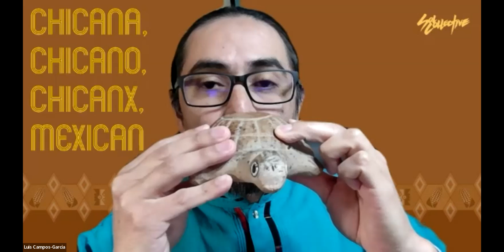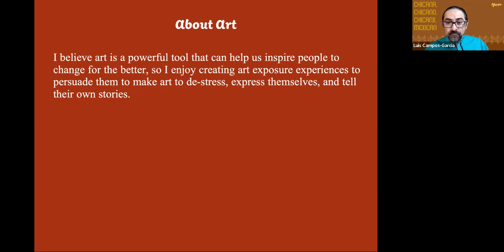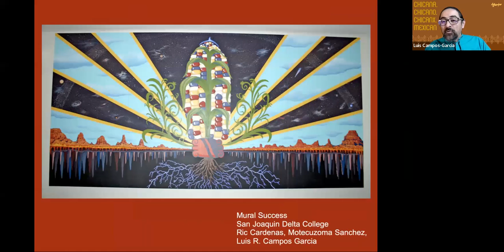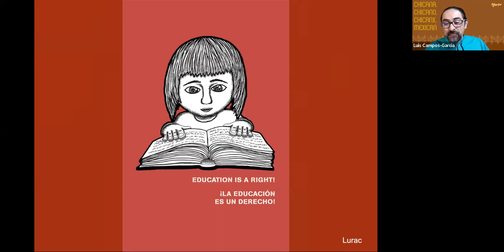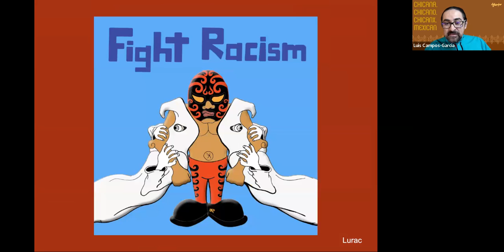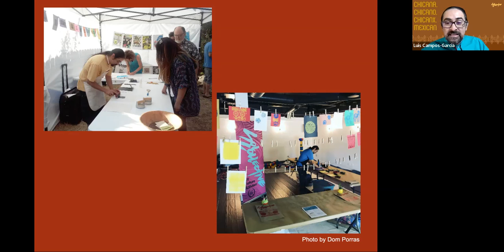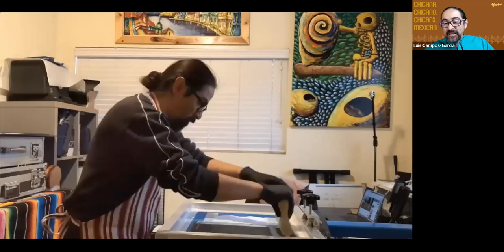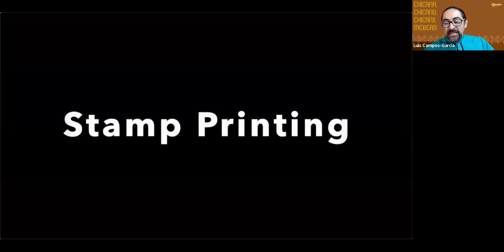Artist Talk w/ Luis R Campos Garcia (Lurac)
This artist talk by Luis R. Campos García (Lurac) is part of the project Chicana, Chicano, Chicanx, Mexican: Virtual Art Show, Artist Talks, and Panel Discussion organized by Sol Collective. In addition to highlighting the artists and their work, the project addressed the importance of telling our own stories and owning our narrative to show parts of the Chicana, Chicano, Chicanx, and Mexican experiences. The project was funded in part by Dr. Enrique E. Figueroa's GenteChicana/SOYmos Chicanos Arts Fund @ the Greater Milwaukee Foundation.

“Luis R. Campos García (Lurac) is a multidisciplinary artist, graphic designer, cultural worker, educator, outdoors enthusiast, and migrant from Mexico City. His work explores visual art, graphic design, and sometimes music to create worlds inhabited by fantastic creatures inspired by Mesoamerican and Mexican culture, street art, cartoons, globalization, and everyday life.
Luis likes to develop art exposure experiences that can engage the public in the art-making process beyond the act of viewing an art piece.” Luis CG